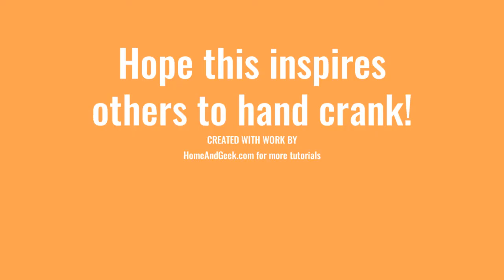Sewing bags on a 1939 Singer 99k Hand Crank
Tips and tricks on how I sew bags on a 1939 Singer 99k hand crank.
Bag pattern is the Sadie Expandable Purse by Swoon Patterns. I love this pattern! Vinyl is marine vinyl. The wine-colored bird bag uses upholstery fabric from Joanns and the orange Tennessee bag's fabric is from Spoonflower.

The Featherweight Accurate Seam Guide is from Amazon